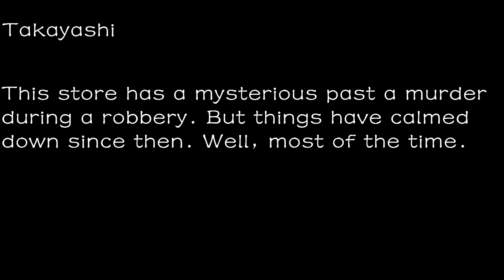The Yokai Shop (A Night Shift At A Convenience Store)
The Yokai Shop (v2.0)
Author : Yokai Studios

Atmospheric Horror Game List
The Yokai Shop is a short PSX-style horror game. You've taken
up a job at a local convenience store to support your studies.
The store has a dark and mysterious past. A customer walks in,